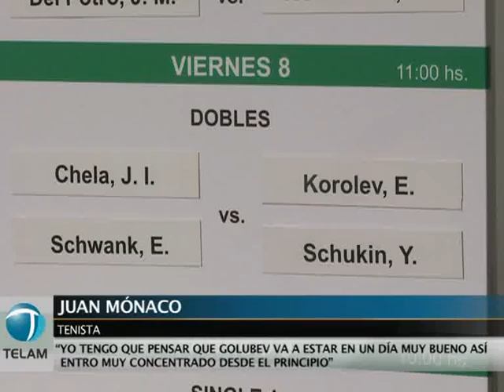Del Potro regresa a la Davis ante Kazajstan; Mónaco abre la serie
Juan Martín Del Potro, luego de dos años de ausencia, volverá a jugar mañana oficialmente en el equipo argentino de Copa Davis ante Kazajstán, por los cuartos de final del Grupo Mundial a disputarse en la ciudad de Buenos Aires, donde Juan Mónaco será el otro singlista y abrirá la serie.
    De acuerdo al sorteo del orden de juego efectuado hoy en la carpa de prensa aledaña al estadio Mary Terán de Weiss, en Villa Soldati, el tandilense Mónaco, 43ro. en el ranking mundial, abrirá la jornada a las 11 ante Andrey Golubev (45) y luego su coterráneo Del Potro (19) se medirá frente a Mikhail Kukushkin (67).
    En tanto, la eliminatoria continuará el viernes a las 11 con el partido de dobles entre Juan Ignacio Chela y Eduardo Schwank frente a los kazajos Yuri Schukin y Evgeny Korolev.
    Y finalmente el sábado, a partir de las 10, Del Potro se medirá con Golubev y Mónaco frente a Kukushkin, aunque si la serie está definida los capitanes tienen la potestad de cambiar a los tenistas hasta dos horas antes del inicio del partido.
    Argentina comenzó su participación en el Grupo Mundial 2011 con un triunfo sobre Rumania por 4 a 1, también en Buenos Aires, mientras que Kazajstán sorprendió al vencer como visitante en la ciudad de Ostrava a República Checa por 3 a 2.
    No obstante, el ganador de esta serie, que se desarrollará entre jueves y sábado -porque el domingo habrá elecciones en la Ciudad de Buenos Aires- jugará entre el 16 y 18 de septiembre frente al vencedor del cruce que animarán este fin de semana Suecia y Serbia, en la ciudad escandinava de Hamlstad.
    Argentina, conducido por el capitán Modesto Vázquez, no contará con su tenista emblemático, el cordobés David Nalbandian, quien desertó de la serie el sábado pasado a raíz de un fuerte dolor en el aductor derecho del cual fue operado en marzo de este año.
    Sin el cordobés, `Tito` Vázquez diagramó un equipo sólido, con tenistas parejos como Mónaco y Chela, un buen doblista como Schwank y el plus que significa tener a Del Potro, quien cumplió lo que había prometido allá por enero, cuando le aseguró al capitán que podía contar con él a partir de los cuartos de final.
    "Soy uno más del equipo y vengo a aportar para avanzar a las semifinales. No me siento el líder, en todo caso ese papel lo cumplirá Chela que es el más viejo", se permitió bromear Del Potro, campeón este año en Delray Beach y Estoril, títulos que elevaron su cosecha personal a nueve ATP con apenas 22 años.
    El tandilense, quien regresa al equipo luego de la serie perdida por 3 a 2 ante República Checa, en Ostrava, hace dos años, enfrentará por primera vez en su carrera a Kukushkin, uno de los cuatro rusos que integran el equipo de Kazajstan, la revelación del Grupo Mundial de Copa Davis.
    En el aperitivo de la presentación de Del Potro, el público argentino podrá ver en acción a otro tenista carismático como Mónaco, quien jugará ante Golubev, el mejor del equipo rival.
    "Me daba lo mismo jugar primero o segundo, lo importante es hacerlo bien y darle el punto a la Argentina", expresó a Télam el tandilense.
    Mónaco le sacó una leve ventaja a Chela en las preferencias de Vázquez por los dos triunfos que consiguió este año sobre Golubev, en el Masters 1000 de Madrid y en la Copa Mundial de Dusseldorf, y también porque su tenis se adapta mejor a lo que propone habitualmente el rival.
    "Golubev es complicado, si está en un buen día puede ganarle a cualquiera, así que jugaré muy concentrado para no darle chances de prenderse", analizó Mónaco, dueño de un tenis profundo y una movilidad en la cancha que se oponen a los movimientos más estáticos de Golubev.
    El punto de Mónaco será importante ya que en el caso de ganarlo tomará confianza, algo que necesita para que su carrera evolucione luego de varios años de intentar despegar en el circuito y para tenerlo además como una opción válida en el camino que propondrá la Davis en el futuro.
    En los análisis previos, Argentina es favorita para superar a Kazajstan e instalarse una vez más en semifinales, tal como sucedió el año pasado cuando la ilusión creció hasta que se topó con Francia, en Lyon, un rival al que no bastó con oponerle a Nalbandian, ante la ausencia de Del Potro.
    De todas maneras, en caso de avanzar de ronda, el equipo "albiceleste", que sueña con obtener su primer título en esta competencia, necesitará a sus dos máximas figuras a tope, sobre todo en el caso de un eventual cruce ante Serbia en Belgrado, que tiene al nuevo número del mundo, Novak Djokovic.